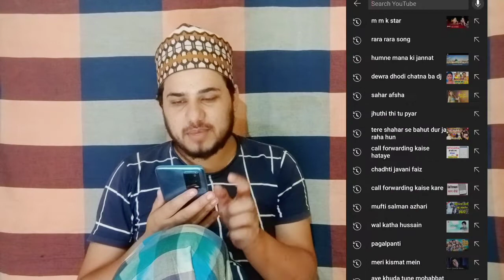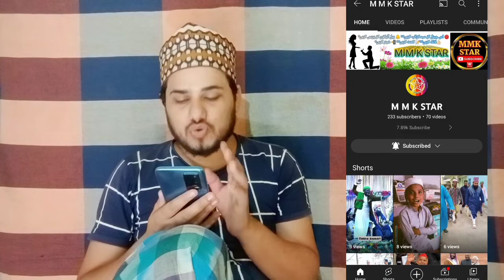अब ZERO Subscriber's पर Community Tab Enable करें | How To Enable Community Tab After 0 Subscriber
Hi Dosto Aaj ke Is Video Me Ham Aap Ko Batane Wale Hain Ke Aap Apne Channel Pe 0 Subscriber Pe Community Tab Kaise Enable Karen

community tab
community tab enable
youtube community tab
how to enable community post
community tab youtube
youtube mein community tab kaise enable karen
community tab kaise enable kare
community tab
community post kab milta hai
community tab kitne din me milta hai
how to get community tab on youtube
community tab
how to enable community tab on youtube,how to enable community tab
community tab kitne din baad milta hai
community tab kitne din mein milta hai,community tab
community tab kaise milta hai
community tab kitne din me milta hai 2021
community tab kya hota hai
community tab kitne din bad milta hai
community tab
youtube community tab kab milta hai
community tab enable kaise kare
community post
community tab
community tab kya hota hai,youtube community
youtube community tab kya hota hai
youtube update
youtube updates
youtube new update features 2022 update
youtube community tab update
community post update
community tab kab milta hai
community tab update
youtube update
community update
community tab
community post enable kaise kare
community tab enable kaise kare manoj dey
community tab enable kaise kare technical yogi
community tab enable kaise kare without 1k